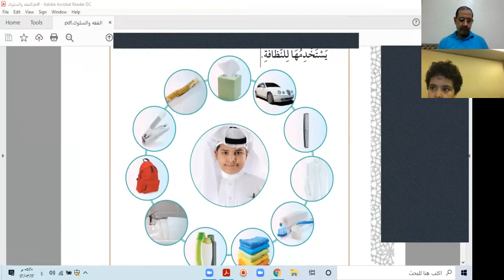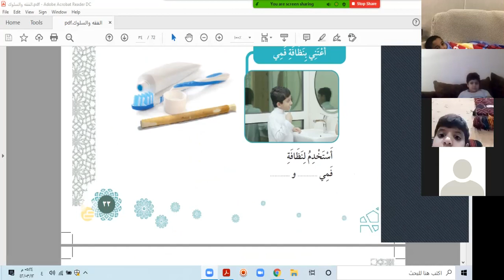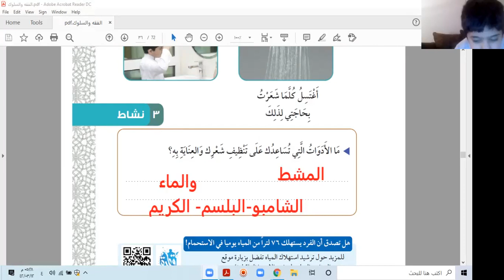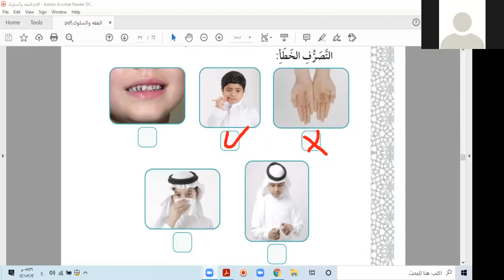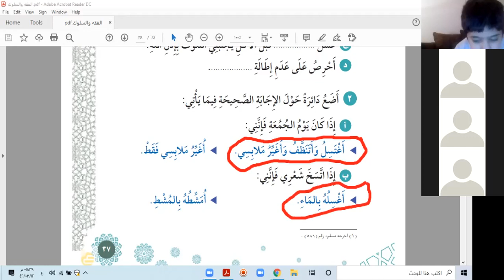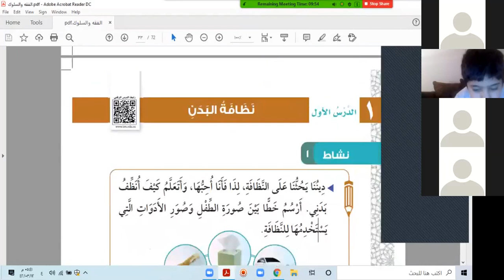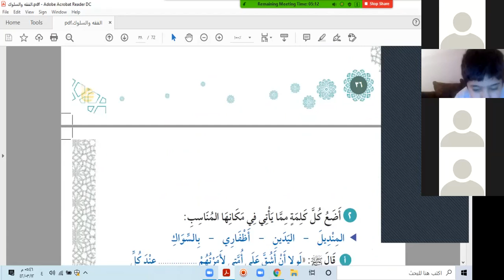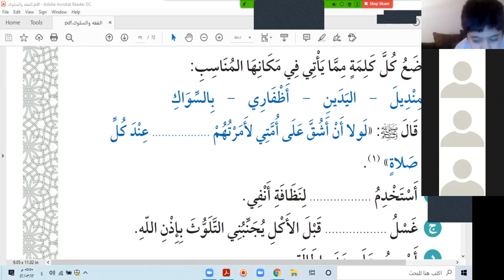نظافة البدن والمكان مادة الفقه والسلوك حصة زوم الخميس ١٢من ربيع الأول ١٤٤٢هـ